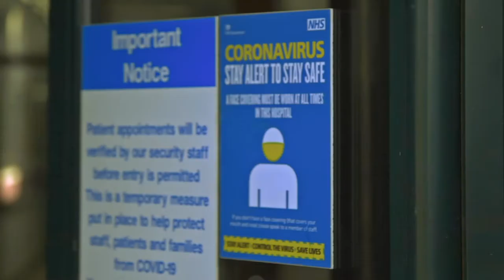Chasing the Championship | TMFF 2021 Trailer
Chrissy Rouse is a part-time school teacher, podcast host, and bike racer in the British Superbike National Superstock 1000 series. Sidelined with a shoulder injury and having lost his ride, the 2020 the pandemic lockdown through him a lifeline giving him time to recover from surgery, find a new team and ultimately rise to capture the 2020 National Superstock title.